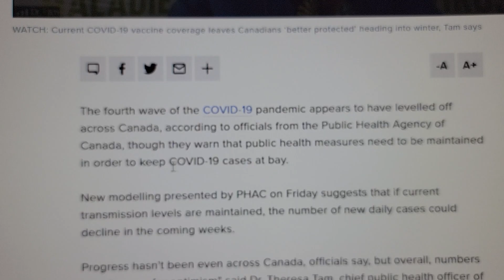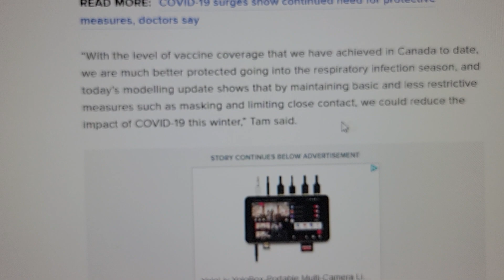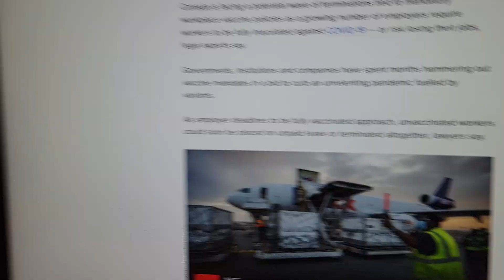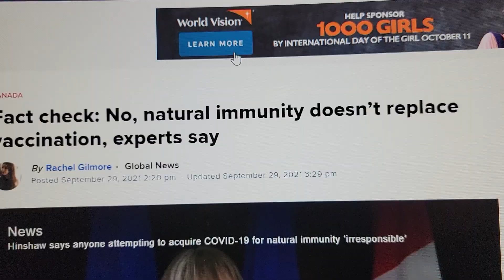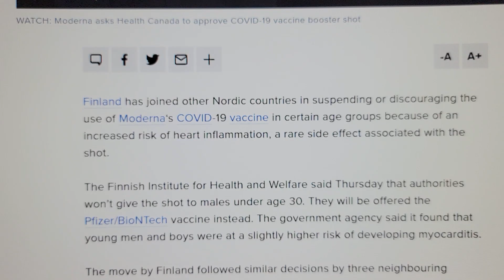The End Of Covid - Is the Covid finally leaving. Covid Covid GONE !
4th wave of COVID-19 no longer growing, cases could decline in coming weeks: PHAC
The fourth wave of the COVID-19 pandemic appears to have levelled off across Canada, according to officials from the Public Health Agency of Canada, though they warn that public health measures need to be maintained in order to keep COVID-19 cases at bay.

New modelling presented by PHAC on Friday suggests that if current transmission levels are maintained, the number of new daily cases could decline in the coming weeks.

Progress hasn’t been even across Canada, officials say, but overall, numbers give “reason for optimism” said Dr. Theresa Tam, chief public health officer of Canada.

“With the level of vaccine coverage that we have achieved in Canada to date, we are much better protected going into the respiratory infection season, and today’s modelling update shows that by maintaining basic and less restrictive measures such as masking and limiting close contact, we could reduce the impact of COVID-19 this winter,” Tam said.

Tam offers Thanksgiving advice as COVID-19 4th wave levels off in Canada
For the first time since mid-July, the reproduction number of COVID-19 has dropped below one, she noted – meaning that the pandemic is no longer growing.

However, if transmission increases by just 15 per cent in the next few months, there could be a considerable resurgence of the virus this winter, she warned. For this reason, officials urge Canadians to continue to follow public health advice ahead of the Thanksgiving long weekend.

Case counts across Canada, while they have levelled off, still remain high, officials said. Infection rates are “exceedingly high” in some areas, they added.

“We are far from declaring the pandemic over,” said Dr. Howard Njoo, deputy chief public health officer.

STORY CONTINUES BELOW ADVERTISEMENT

Vaccination remains key, the officials said, noting that unvaccinated individuals are 10 times more likely to catch COVID-19 and 36 times more likely to be hospitalized with the disease, compared with fully vaccinated individuals.

And as Health Canada examines an application from Pfizer-BioNTech for its COVID-19 vaccine to be used in children aged five to 11, Tam said that if approved, such a vaccine could make a considerable difference in Canada’s fight against COVID-19.

It’s a bit late for vaccinating children to have an impact on the fourth wave, she said, but “if you have kids age five to 11 vaccinated, it will make a difference over the longer term in terms of transmission.”

“Primarily, we want to vaccinate the kids because the vaccine offers them good protection against being infected themselves,” she said. “And even if serious outcomes are rare, some kids will get seriously sick.”

Still, she said, vaccinating kids will help overall.

“I think the pediatric vaccines offer the next the next bright light of hope on our horizon, and it will add another layer of protection.”